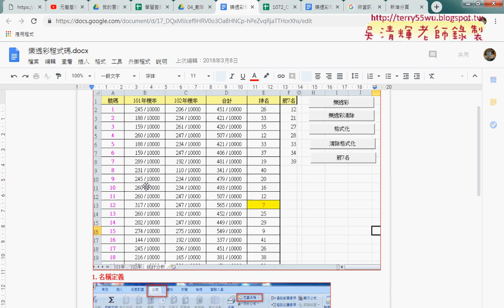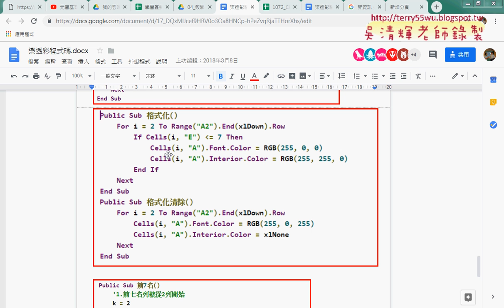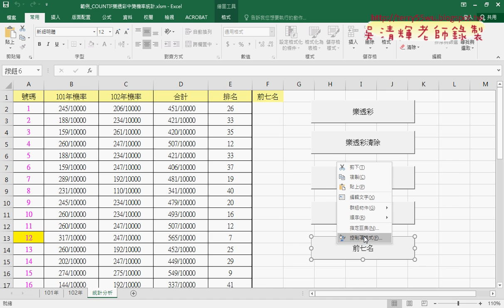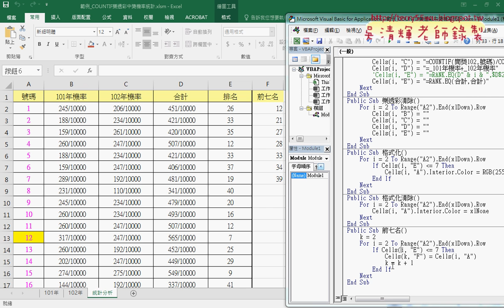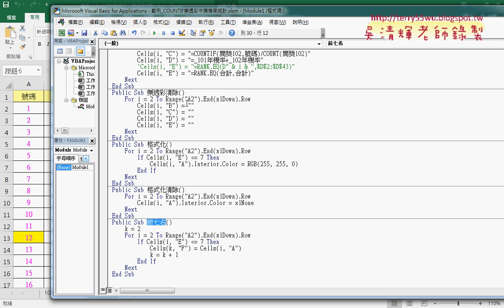03 將VBA格式化改為列出前七名